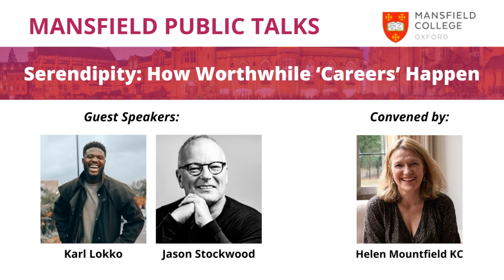Mansfield Public Talk with Jason Stockwood & Karl Lokko - Serendipity: How Worthwhile Careers Happen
Tech entrepreneur, Football club owner and Grimsby community builder Jason Stockwood and former gang member, poet, activist turned Venture Capitalist Karl Lokko reflect in conversation about partnership, luck, determination and how ‘careers’ happen.

Mansfield Public Talks are free and open to all.